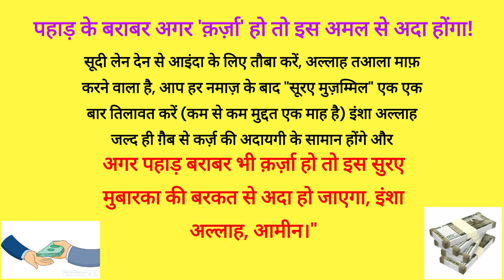पहाड़ के बराबर अगर 'क़र्ज़ा' हो तो इस अमल से अदा होंगा!